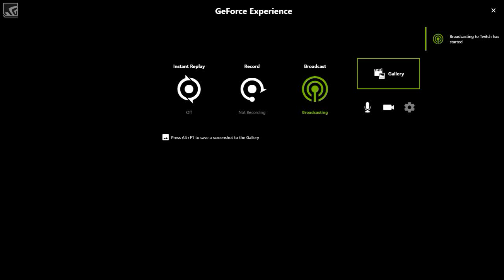Dead by Daylight /Great escape